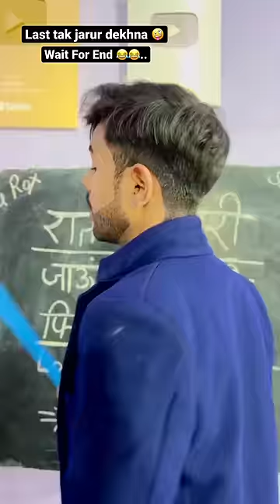Dost ke liye kya kya kar sakta hai 😂😂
Tu jite main har jau aaja kare fir wahi sararte tu bhage main mar khau

Mera bhai mera yaar meri jaan tu tere piche kisi to lar jawa Teri yaari teri yaari teri yaari

Ye banduk dharadhar chalegi jab yaar pe aa jagi